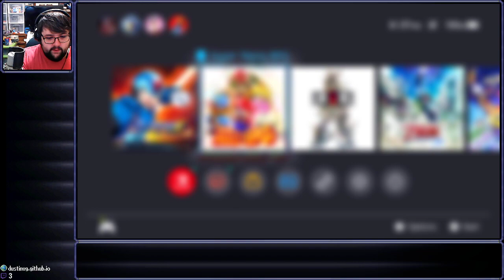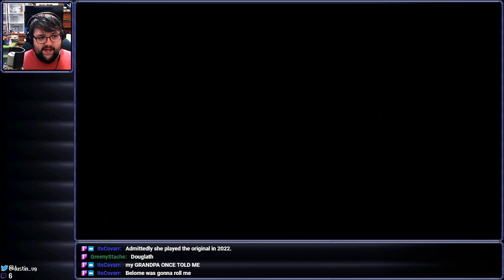The Pain Train - Super Mario RPG (Switch) - Extra